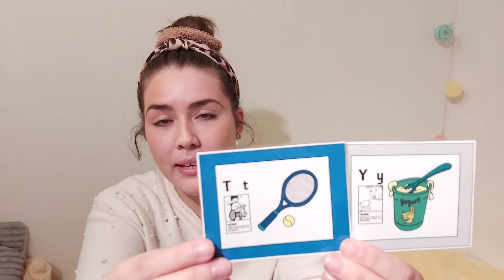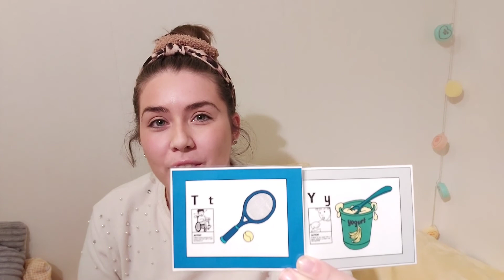How to make the 'ch' sound